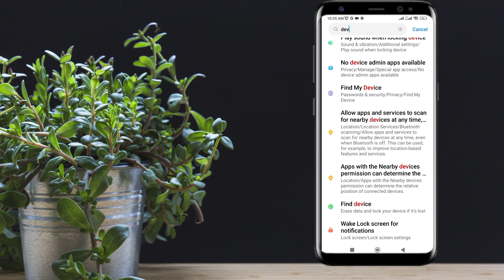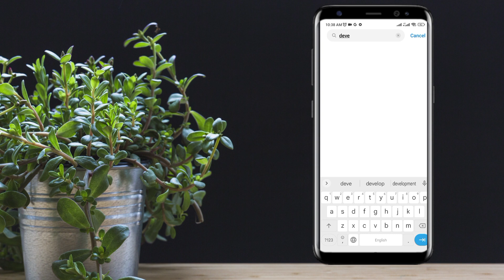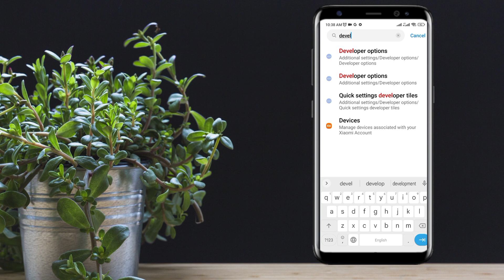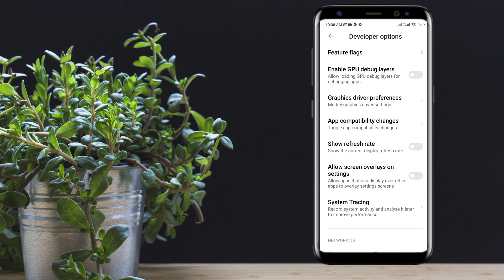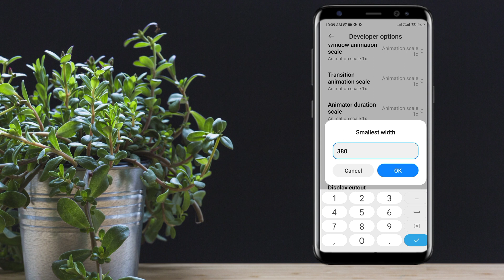How To Activate/Enable Minimum width in Samsung Galaxy Tablet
How To Activate/Enable Minimum width in Samsung Galaxy Tablet  by fix your life Quickly
In this video we will learn how to activate minimum width in Samsung galaxy tablet and how to enable minimum width in Samsung galaxy tablet
how to enable smallest width in Samsung galaxy tablet and how to activate smallest width in Samsung galaxy tablet